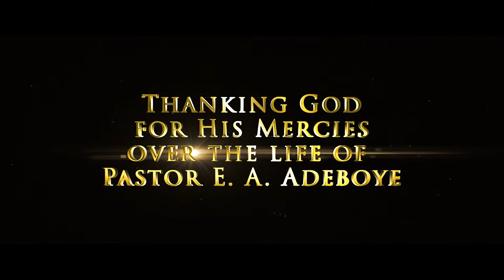75 Hours Marathon Messiah's Praise Advert Australia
75 Hours Marathon Messiah's Praise Advert Australia